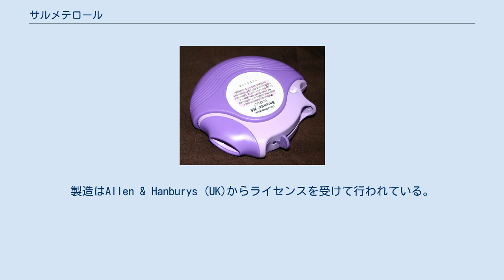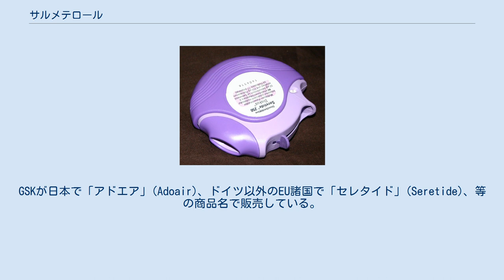サルメテロール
サルメテロール(Salmeterol)は、軽度の長時間作動型で吸入で用いるβ2アドレナリン受容体刺激剤の1種であり、喘息と慢性閉塞性肺疾患の治療のために処方される。
最近では、定量噴霧式吸入器(MDI)またはドライパウダー吸入器(DPI)によって利用可能である。
 長時間にわたって作用が持続する気管支拡張剤であり、通常は重症持続型喘息へのみ処方される。
フルチカゾン、ブデソニド、ベクロメタゾンなどの副腎皮質ステロイド剤とセットで定期的に使用することが推奨されており、常用されたサルメテロールは喘息発作の頻度と症状の重さを低減する。
短時間作用性β2刺激剤であるサルブタモールの作用持続時間が4-6時間なのに対して、サルメテロールはおよそ12時間持続する。
ただし、サルメテロールは吸入から効果発現までに時間がかかる。
気管支拡張作用が持続するため、特に夜間や早朝の症状のある患者に適している。
吸入から効果発現まで時間がかかるため、すでに発生してる喘息発作の軽減には用いられない。
 低用量吸入ステロイド剤に充分に応答しない患者には、ステロイド剤の用量をさらに増やすよりもサルメテロールなどの長時間作用性β2刺激剤を併用したほうが効果的である。
世界喘息指針(GINA)のガイドラインでは、喘息をコントロールするためにコントローラー投薬治療が必要とされ、第一選択肢は低用量吸入ステロイド剤であるが、それより上の程度からは、低用量吸入ステロイド剤と長時間作用性β2刺激剤の併用が推奨されている。
2007年に日本でも、吸入ステロイド剤フルチカゾンとサルメテロールの合剤吸入薬が承認された。
 吸入されたサルメテロールは他のβ2刺激薬と同様に、気道内の平滑筋を弛緩させることによって気管支拡張を引き起こし、喘息の悪化を防ぐ。
比較的長時間にわたって効果が持続する理由は、比較的脂溶性の高いサルメテロールが、吸入時に肺胞の細胞の細胞膜へと拡散し、その後ゆっくりと離れて細胞外へ戻り、そこでβ2アドレナリン受容体と接触することによる。
 現在利用可能な軽度の長時間作動型で吸入で用いるβ2アドレナリン受容体刺激薬はサルメテロール、フォルモテロール、バンブテロール、および経口アルブテロールの持続処方がある。
 フォルモテロールは、親油性がより低いためにサルメテロールより速く作用が到来し、効き目も強い―フォルモテロール12μgの投与はサルメテロール50μgの投与と同等である―ことが立証されている。
しかし、β2受容体への選択性はサルメテロールのほうが高い。
 2016年現在、日本で承認されているサルメテロール以外の長時間作用性β刺激薬は経口フォルモテロール(アトック)、吸入フォルモテロール(シムビコート,フルティフォーム)、吸入インダカテロール、吸入ビランテロールがある。
 2005年11月アメリカ食品医薬品局(FDA)は、長時間作用性β2アドレナリン受容体刺激剤(LABA)の使用が、重篤喘息の悪化と喘息関連死のリスクの増大に関係していると発表した。
 LABA吸入薬の使用は今も喘息ガイドラインで症状コントロールの改善を起こすために推奨されているけれども、別の心配が持ち上がっている。
33,826人の患者への19の試験からプールされた結果の大規模なメタ分析によるとサルメテロールは喘息死の小さなリスクを増大させ、この追加リスクは吸入ステロイド剤の追加使用(例えばサルメテロール・フルチカゾン混合剤)では減少しない。
これはサルメテロールやフォルモテロールなどのLABAが、喘息の症状をリリーフするけれども、同時に警告なしに気管支の炎症と過敏性を促進するために起こると考えられている。
 FDAは、喘息の治療においてセレベント・ディスカスは、低用量-中用量の吸入副腎皮質ステロイド剤などの、他の喘息コントローラーによる投薬治療に適切な応答をしなかった患者にのみ、追加治療として用いられるよう勧告している。
 セレベント・ディスカス サルメテロールは、1980年代にグラクソ・スミスクライン社によって販売・製造され、1990年にセレベント(Serevent)としてリリースされた。
製造はAllen & Hanburys (UK)からライセンスを受けて行われている。
 日本においてサルメテロールは吸入剤としてセレベントの商品名でキシナホ酸サルメテロールを主成分としてグラクソ・スミスクライン（GSK）より発売されている。
セレベントは200...